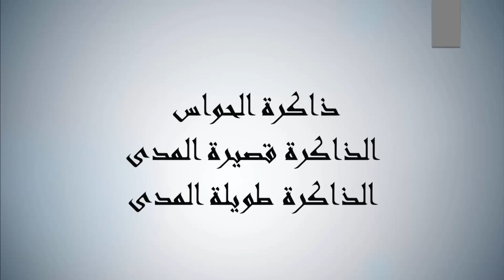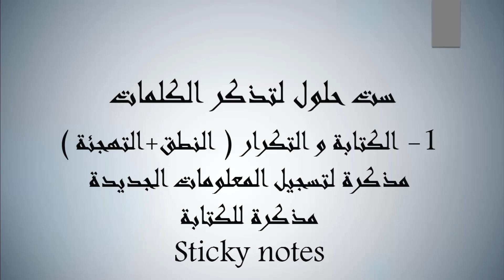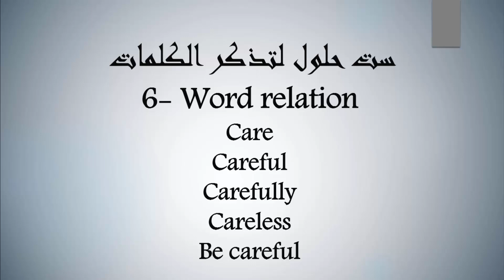نسيان الكلمات الانجليزية و الطريقة المثلى لحفظ الكلمات